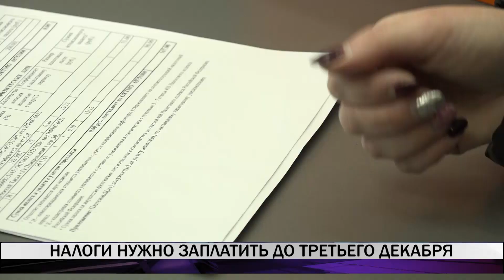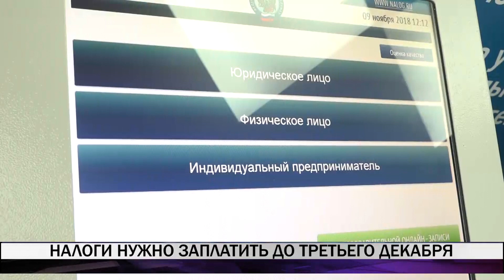В налоговой инспекции стартовали дни открытых дверей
Получить ответы на любые вопросы в сфере налогообложения. В налоговой инспекции стартовали дни открытых дверей. Специалисты информируют горожан, в частности физических лиц, по вопросам оплаты налогов и в целом по налогообложению.